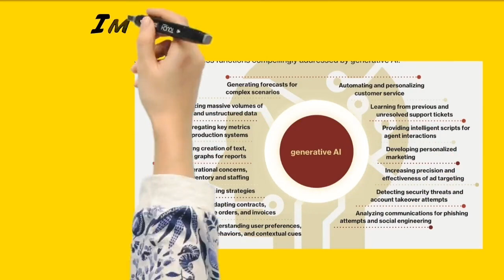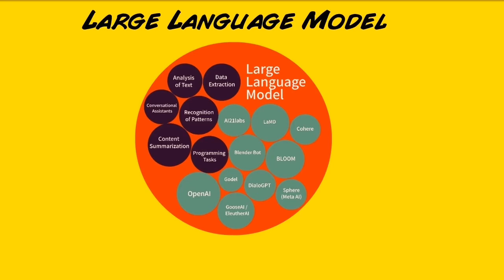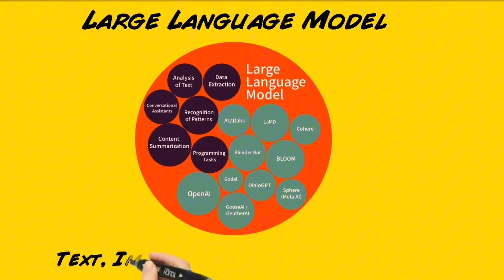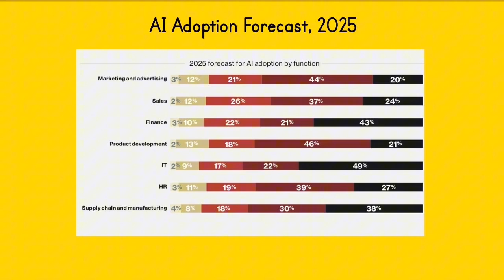Generative AI will contribute $15.7 trillion in Global GDP by 2030